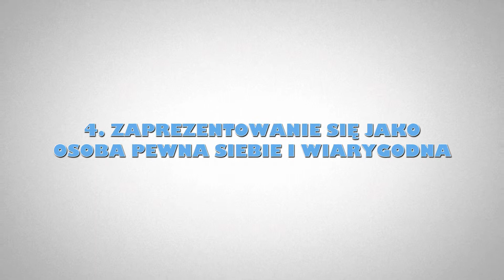04 Wszystko o coachingu - 10 zachowań pomagających pozyskać zlecenie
Jak wybrać coacha? Definicja coachingu? Kurs coachingu?

10 zachowań które mogą pomóc w pozyskaniu zlecenia na coaching.

Tło badań
Sesje zapoznawcze są dla wielu coachów trochę tajemnicą. Taka jest sytuacja od pewnego czasu. Wycherley i Cox (2008) napisali „niewiele wiadomo na temat roli pierwszej sesji zapoznawczej". Jest to rzadko definiowane i jest niejasnym pojęciem dla praktyków i badaczy. Rola sesji zapoznawczej jest nie tylko tajemnicą, ale także umiejętnością ich przewidywania. Jeden z coachów skomentował: „Byłem zaskoczony niektórymi spotkaniami w których wygrałem i równie zaskoczony niektórymi w których straciłem zlecenie”.

Temat przygotowania i zachowania się na sesjach zapoznawczych często pojawia się w superwizji, ale rzadko pojawia się wśród coachów. Może to być spowodowane konkurencyjnym charakterem sesji zapoznawczej - coachowie nie chcą dzielić się swoimi sekretami sukcesu lub czuć się gorzej dzieląc się historiami o tym, kiedy nie odnieśli sukcesu.
Aby dowiedzieć się w co coach wierzy i robi na sesjach zapoznawczych, przeprowadziliśmy ankietę i wysłaliśmy ją do około 100 coachów. Otrzymaliśmy wskaźnik odpowiedzi 75%, który odzwierciedla poziom zainteresowania tematem i otrzymaliśmy pozytywne opinie na pytania ankiety, takie jak „to dobre pytanie” i „Nigdy o to nie pytałem, ale chcę wiedzieć! ”

Co ułatwia, a co przeszkadza coachowi w pozyskiwaniu zleceń?
Aspekty, z którymi coachowie radzą sobie lepiej lub gorzej są zróżnicowane, jednak te, które zostały opisane poniżej są w większości przypadków wspólne. Zostały one podzielone na trzy obszary:
1. przygotowanie i nastawienie,
2. przejawiane zachowania,
3. zawartość sesji.
Badanie ankietowe przyniosło obfitość informacji o tym, co coachowie uznawali za pomocne na spotkaniach zapoznawczych, a co im przeszkadzało.
Czynniki sprzyjające i utrudniające w każdym z powyższych obszarów przedstawiam w kolejnych filmach.

References
i Boyce, L.A., Jackson, R.J., & Neal, L.J. (2010). Building successful leadership coaching relationships. The Journal of Management Development, 29(10), 914-931.
ii Braus, S. (2019). Improving the effectiveness of the coach-client matching process: Deriving learning from a Pan-African experience in the financial sector. The International Journal of Mentoring and Coaching, 9 (3), 1- 15.
iii Wycherley, I., & Cox, E. (2008). Factors in the selection and matching of executive coaches in organisations. Coaching: An International Journal of Research and Practice, 1:1, 39-53.